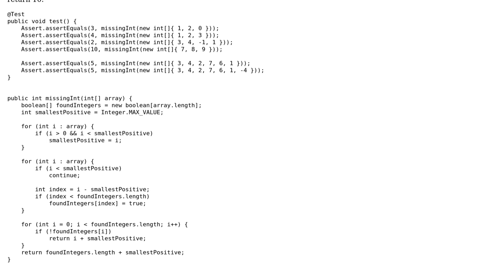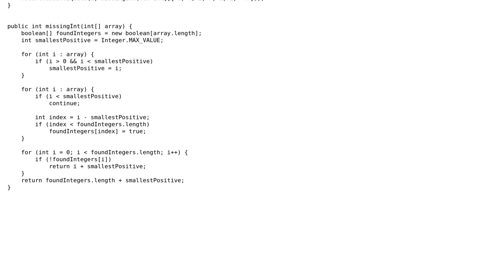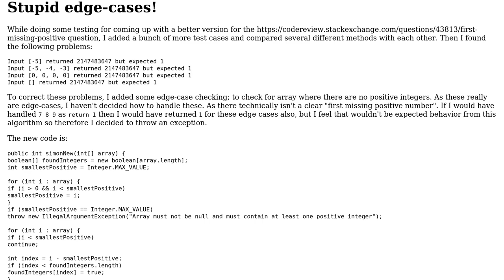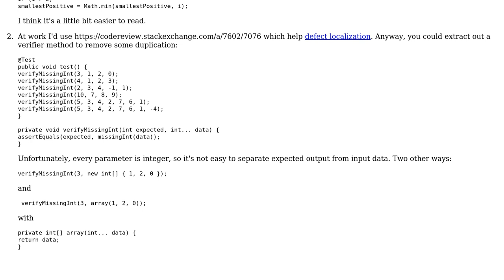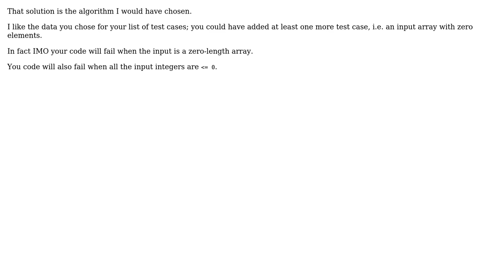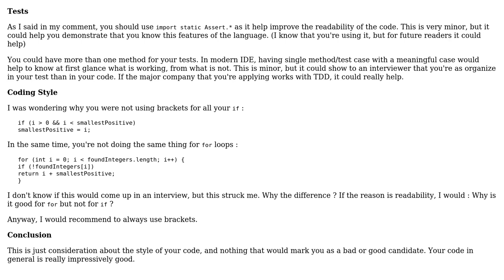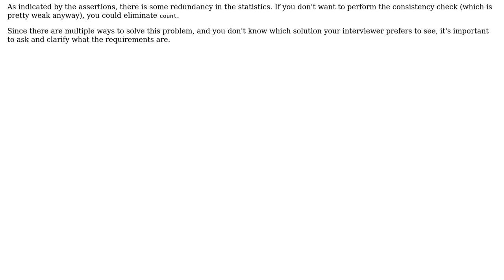Code Review: First missing positive with only primitives (5 Solutions!!)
Code Review: First missing positive with only primitives

With thanks & praise to God, and with thanks to the many people who have made this project possible! | Content (except music & images) licensed under CC BY-SA | Music | Images & others | With thanks to user Simon Forsberg user palacsint user Marc-Andre user ChrisW user 200_success and the Stack Exchange Network Trademarks are property of their respective owners. You are responsible for your own actions.